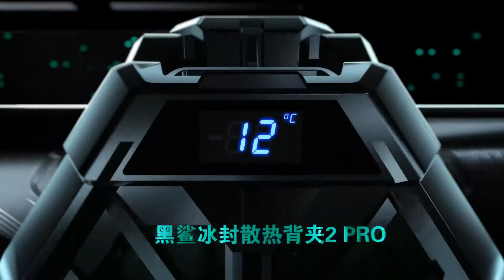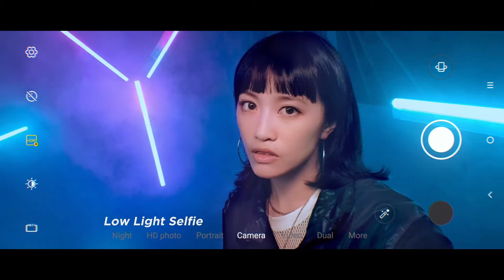📱Los 5 Mejores Teléfonos [GAMER]🎮 De 2022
El rápido crecimiento de la telefonía móvil ha transformado la experiencia de juego para muchos gamers. Por ello, las marcas más importantes han apostado por crearlos. Pero; ¿Cuáles son realmente los mejores móviles gaming?

🛒 AMAZON (ESPAÑA) 🛒

1🛑ASUS ROG Phone 5
2🛑Red Magic 6
3🛑Black Shark 4 Pro
4🛑Legion Phone Duel 2
5🛑POCO F4 GT

🛒 AMAZON (INTERNACIONAL) 🛒

1🛑ASUS ROG Phone 5
2🛑Red Magic 6
3🛑Black Shark 4
4🛑Legion Phone Duel 2
5🛑POCO F4 GT

🛒 ENLACES DE COMPRA (ALIEXPRESS) 🛒

1🛑ASUS ROG Phone 5
2🛑Red Magic 6
3🛑Black Shark 4
4🛑Phone Duel 2
5🛑POCO F4 GT

🛑 Aquí un top ✅LOS MEJORES TELEFONOS CHINOS DE 2022📱